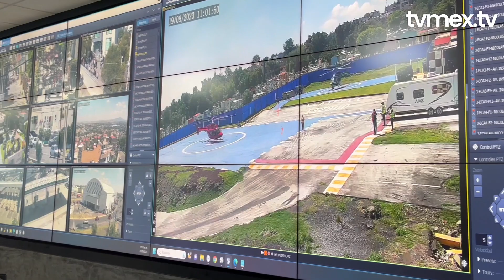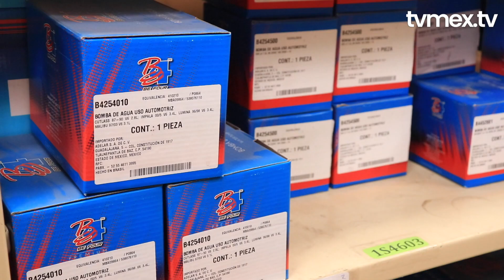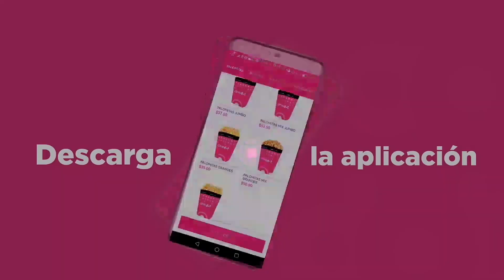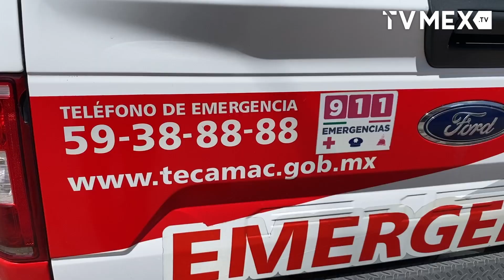TvMex Noticias con Carlos Gómez Camacho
Martes 19 de Septiembre 2023